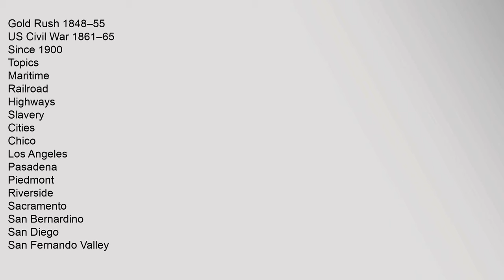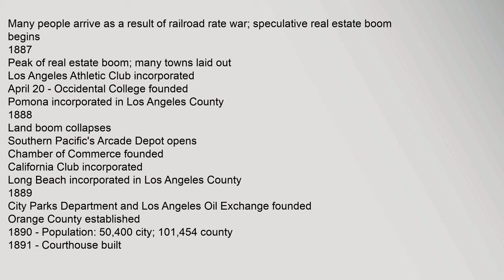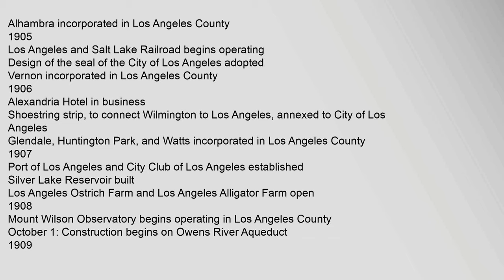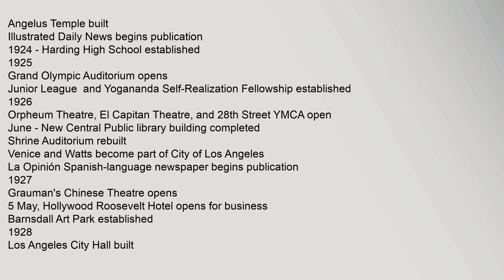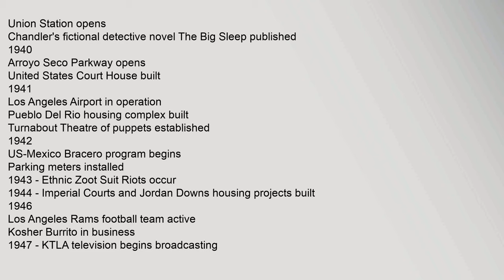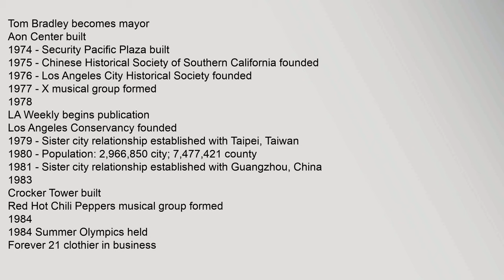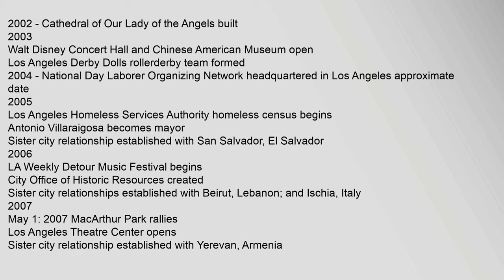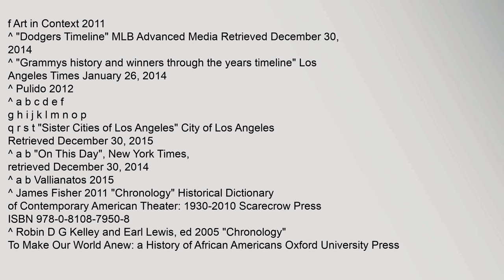Timeline of Los Angeles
The following is a historical timeline of the city of Los Angeles, California
This is a dynamic list and may never be able to satisfy particular standards for completeness You can help by expanding it with reliably sourced entries
Contents
1 Prior to 20th century
2 20th century
21 1900s-1940s
22 1950s-1990s
3 21st century
4 See also
5 References
6 Bibliography
7 External links
Prior to 20th century
Part of a series on the
History of California
Periods
Before 1900
Gold Rush 1848–55
US Civil War 1861–65
Since 1900
Topics
Maritime
Railroad
Highways
Slavery
Cities
Chico
Los Angeles
Pasadena
Piedmont
Riverside
Sacramento
San Bernardino
San Diego
San Fernando Valley
San Francisco
San Jose
Santa Barbara
Santa Monica
Visalia
 California portal
v
e
1781 - El Pueblo de Nuestra Señora de Los Angeles de Porciuncula founded in colonial New Spain1
1818 - Avila Adobe built2
1830 - Population: 7301
1835 - Los Angeles becomes capital of Mexican California1
1846 - September: Siege of Los Angeles by US forces
1847 - January 10: Los Apictures of los angeles california city, pictures of los angeles dodgers logos, pictures of los angeles airport, timeline of little tokyo los angeles, timeline of los angeles history, pictures of los angeles rams logo Timeline of Los Angeles